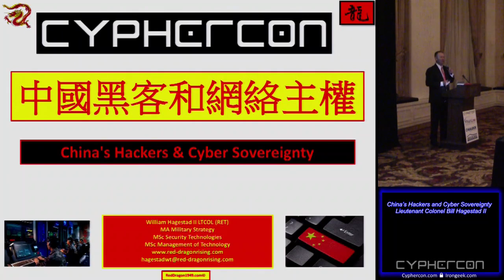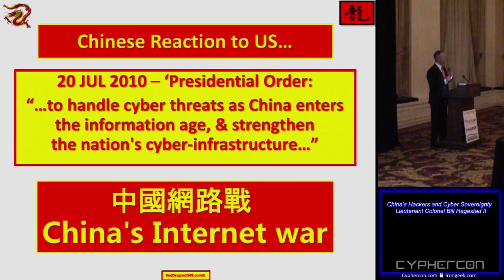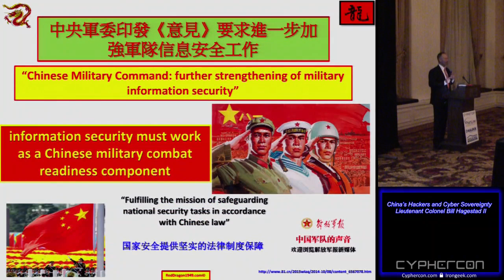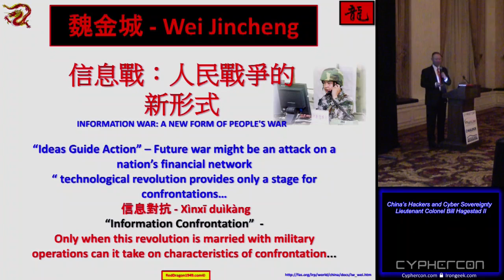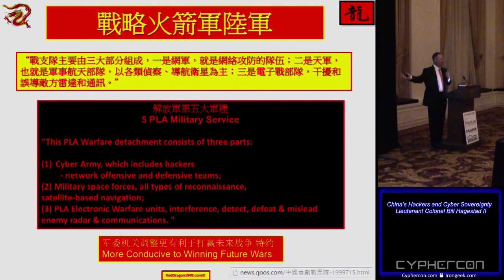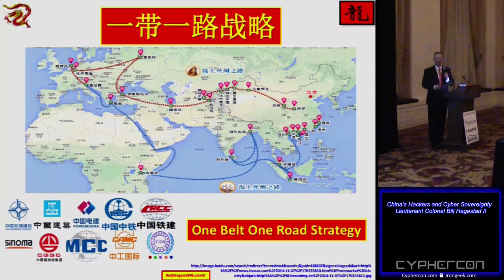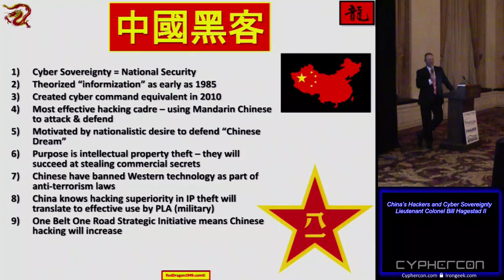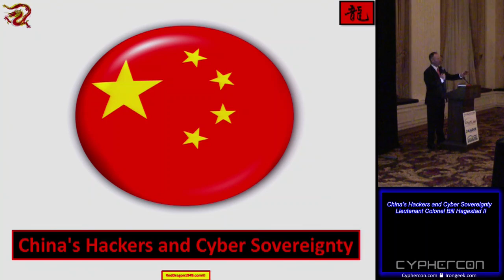CYPHERCON03 Chinas Hackers and Cyber Sovereignty Lieutenant Colonel Bill Hagestad II